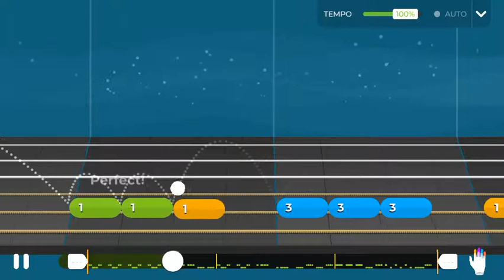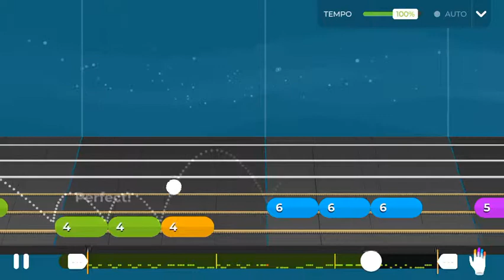Weekly challenge | Raging Donkeys | Lvl 2 | Play For Me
I liked this one. It was fun jumping around !

song: Raging Donkeys
By The Yousicians
Basic Riff
Lvl 2